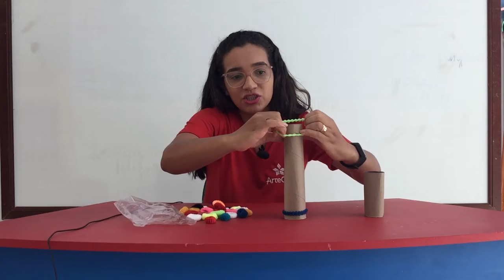13/07 - MATERNAL (EI) - D.C.M - AULA CORES NO ROLO - FRAN GOMES